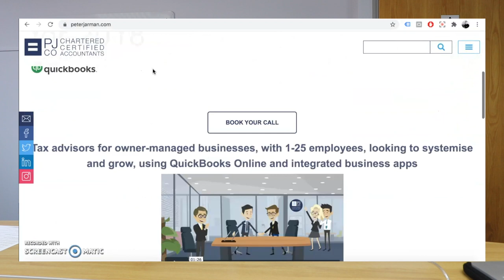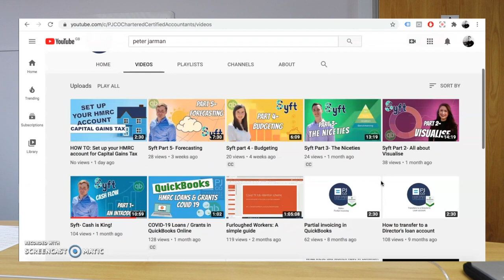Should you buy property in a Limited Company? Property Investing for beginner. Buy-to-let accountant